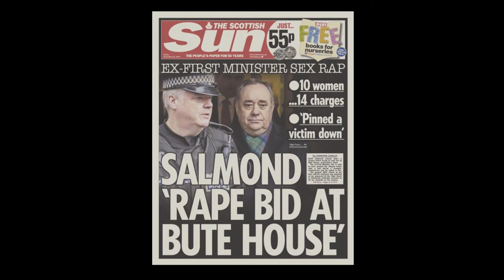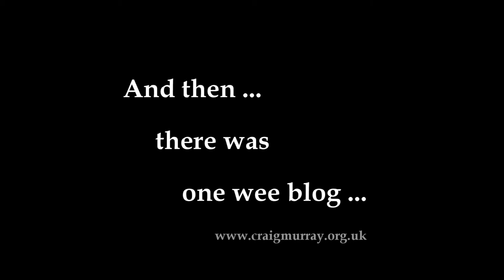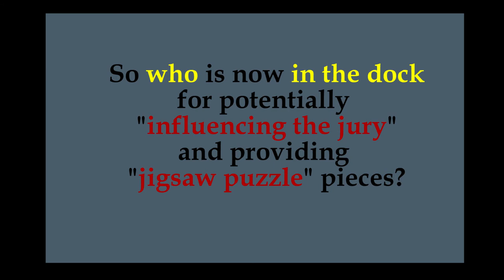Ode to Courage and Freedom - for Craig Murray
A jury of his peers found Alex Salmond "not guilty" of the heinous charges laid against him - and then sensationalised by the MainStreamMedia.

Now it's time to throw out the equally corrupt charges against Craig Murray for "criminal contempt of court'.

This video is made by his ""staunch friends".

High in the misty Highlands,
Out by the purple islands,
Brave are the hearts that beat
Beneath Scottish skies.
Wild are the winds to meet you,
Staunch are the friends that greet you ...

MUSIC from:
IMAGES from Pixabay [Pixabay licences]